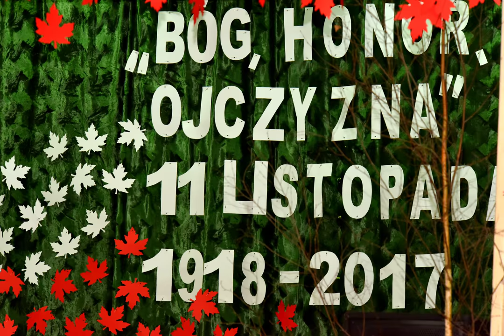Akademia szkolna z okazji Święta Niepodległości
Garść zdjęć z uroczystości w GZS w Łagowie - cz. I